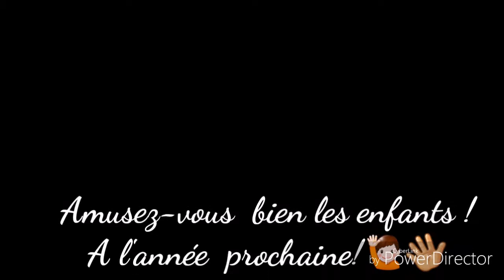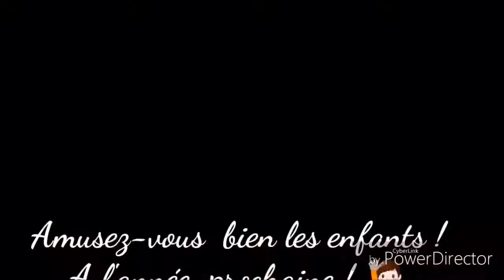Kermesses 2016 Y